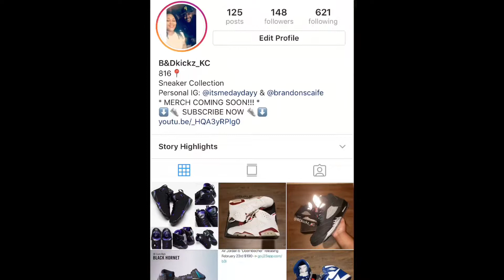AIR JORDAN 9 “DREAM IT, DO IT” REVIEW & MORE 👌🏽🔥‼️‼️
We copped the Retro 9s today and some other heat ass well check it out!!!